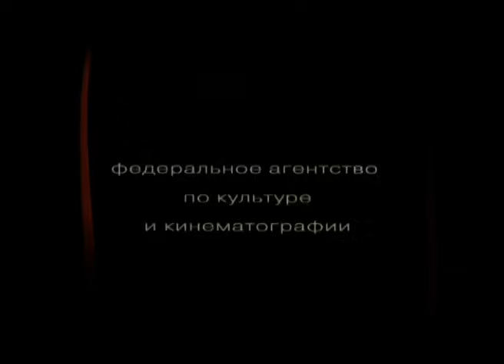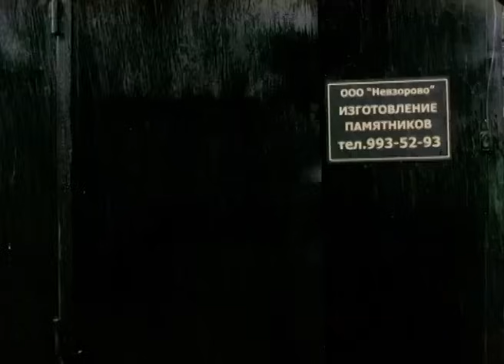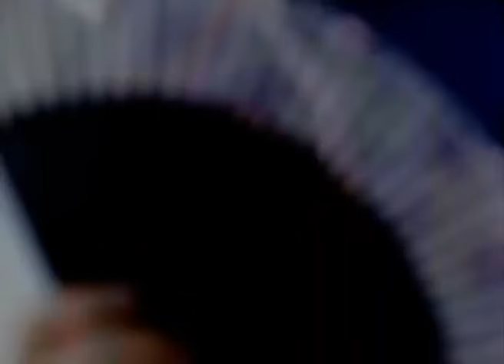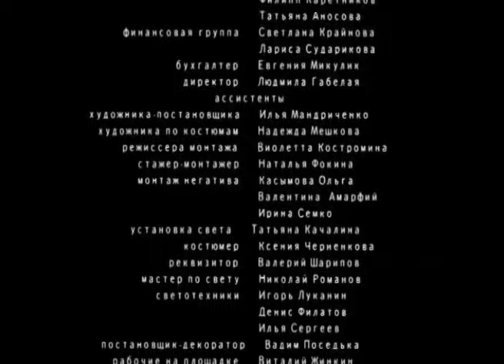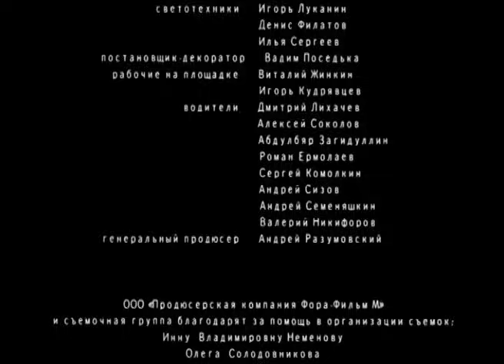ОБЯЗАТЕЛЬНО ПОСМОТРИТЕ ЭТОТ СЕРИАЛ.. ТРОНЕТ ВАШУ ДУШУ ДО САМЫХ ГЛУБИН.ИГРА В ШИНДАЙ